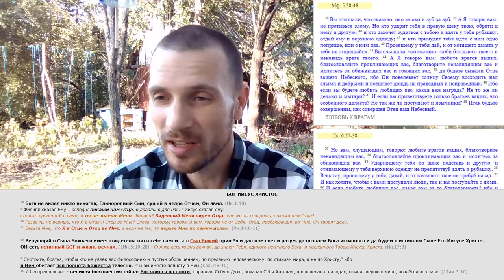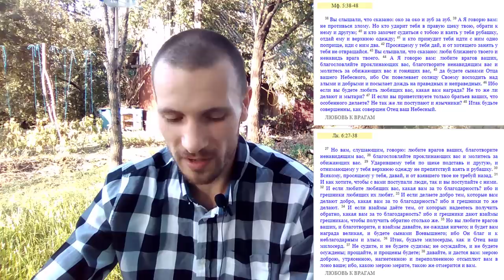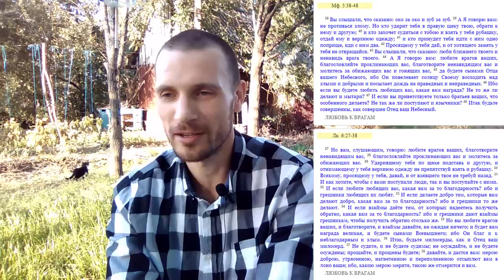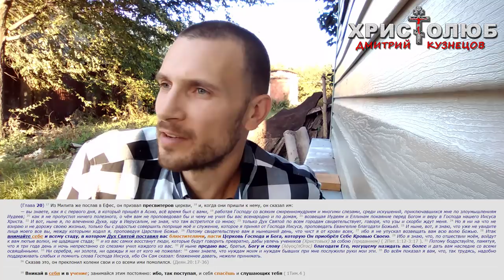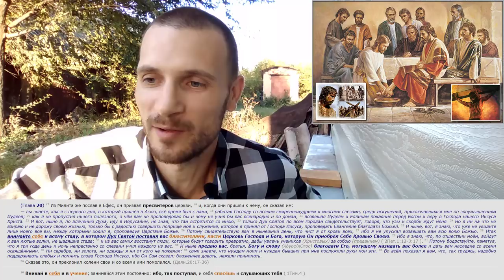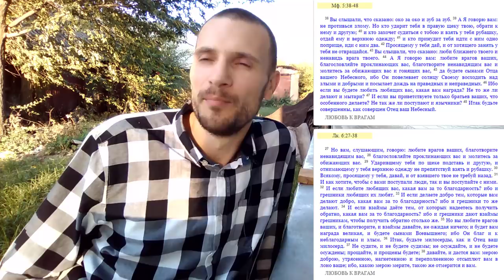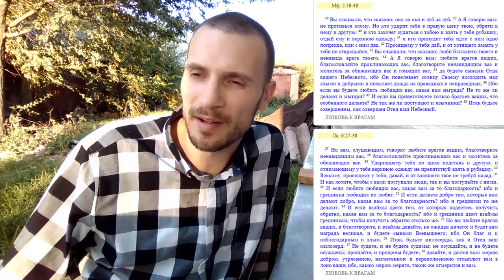ЛЮБОВЬ к ВРАГАМ #1 ❤️ Благожелательство в благословении и в благотворении (28.09.2017) ХРИСТОЛЮБ ✝️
ЛЮБОВЬ к ВРАГАМ ❤️ — это видео о том, что такое любовь к врагам, в чём она проявляется и какие чувства и переживания должен испытывать человек к своему врагу.

— SKYPE: christolube

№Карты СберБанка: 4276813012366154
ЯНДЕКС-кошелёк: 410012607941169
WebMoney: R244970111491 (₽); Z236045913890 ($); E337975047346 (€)